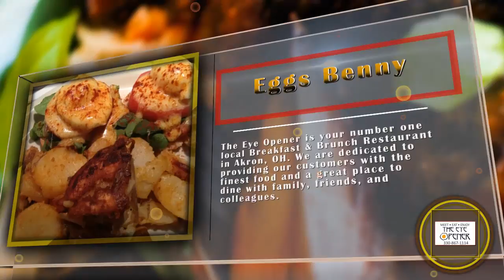The Eye Opener - Local Restaurant in Akron, OH 44313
1688 West Market St.

Welcome to The Eye Opener

The Eye Opener is your number one local Breakfast & Brunch Restaurant in Akron, OH. We are dedicated to providing our customers with the finest food and a great place to dine with family, friends, and colleagues.

We have been serving great foods to locals. Throughout the years, we have consistently exceeded the expectations of all our patrons and keep them coming back for more. We encourage that you try our mouth-watering dishes made only from the finest and freshest ingredients.

We take pride in providing exceptional customer service as we train our staff and crew to treat each and every customer as VIPs. Feel the pleasant ambience as you dine with us or if you just want to order out.

The Eye believes Opener in offering nothing but the best. From great food to a comfortable venue topped with outstanding customer service that is never compromised. Nothing can beat that! We make sure that you will keep coming back for more.